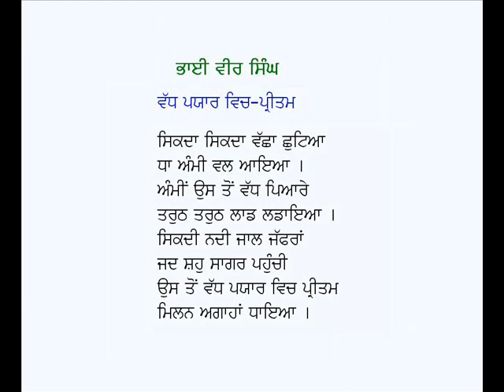Prem Tarangin, Pritam Chhuh, Vadh Payar Vich Pritam-Bhai Vir Singh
Punjabi Rubaiyan: Prem Tarangin, Pritam Chhuh, Vadh Payar Vich Pritam
Poet: Bhai Veer Singh; Voice: Karamjit Singh Gathwala